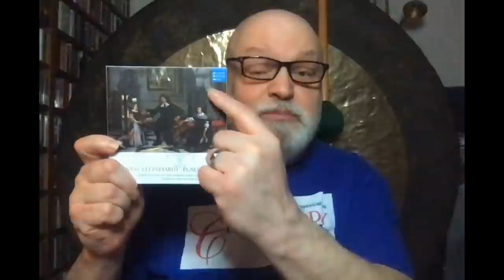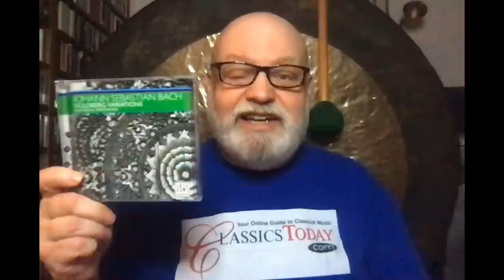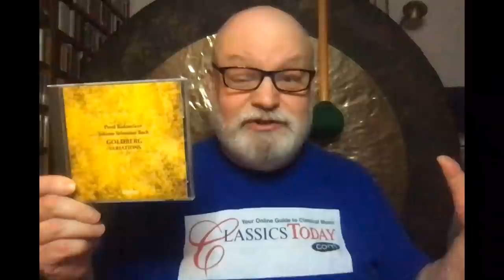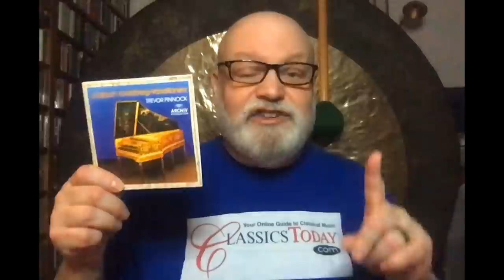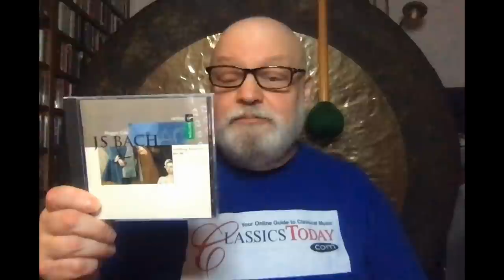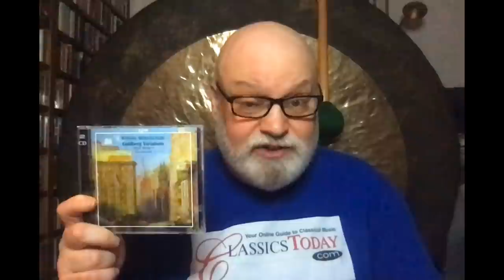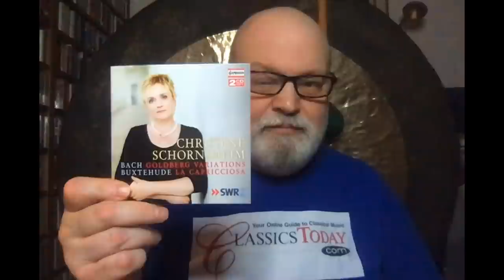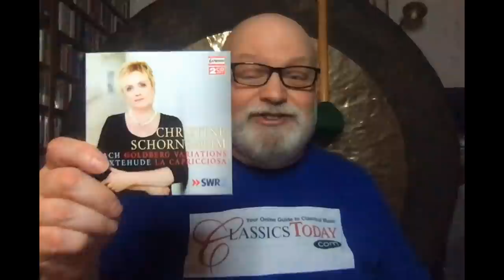Music Chat: Driving to Bach's Goldberg Variations (Road Music No. 2)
Don't worship Bach's music--use it! Not only are his Goldberg Variations amazingly entertaining and enjoyable on their own, they also make the perfect accompaniment to a ride of anywhere from forty to ninety minutes, depending on which version you get. Here are fifteen performances, allocated among various keyboard instruments both ancient and modern, that are guaranteed to keep you alert and engaged.
Musical Examples courtesy of Naxos, Capriccio and CPO Records